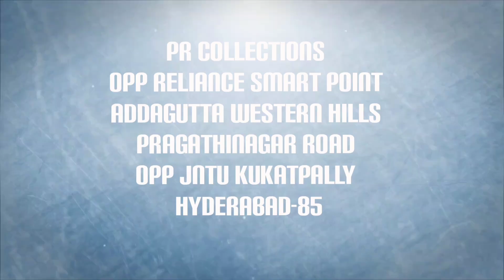Awesome Trendy Handloom ikkath Kurtis @499 only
Trendy Handloom ikkath Kurtis @499 only

New Year special Western Wear Collections
Most Trending Designer Western Wear
Most Trending Designer Western Wear Frocks Western Wear dresses long frocks#pr
Most Trending Western Wear Tops Jeans Tops Short Frocks Designer Tops

PRcollections Trending collections
Latest trending designer coat model dresses long frock straight cut kurtis trending kurtis. kphb shopping party wear dresses

# Western wear
# Jeans Tops
Frocks Designer Tops

designer dresses

summer collection

cotton dresses

shopping vlog

coat models

collections

kphb shopping
Pr collections Trending collections
latest trending long length dresses
 long length dresses dresses designer frocks party wear dresses, party wear Sreedevi thinking flavours pr collections kphb shopping shopping vlog shopping

Address:
PR Collections
Addagutta, Western hills,
Opp Reliance smart point,
Pragathi nagar road, opp Jntu,
Hyderabad-500085

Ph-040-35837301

* If there is any damage and same product not sent then only return otherwise no return no exchange

* For size issue no return so confirm exactly ur size before placing order

* Unboxing video is compulsory for any sort of complaints

* colour variations will be there due to camera resolution and light effects so  no returns on that

* Quality depends on rate so no return on quality expectations

* No refunds on courier delay  after dispatches,if no courier service customer should pick up parcel from courier office

* print mistakes might be there .so no returns on that print mistakes

* Thread missing or popoings are not considered as damages

* In case of return customer should bare one side shipping charges

Payment mode:
Gpay, Phone Pe, Paytm to 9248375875
No COD